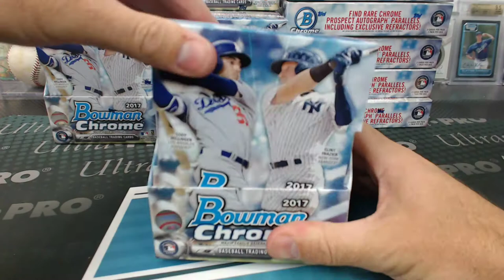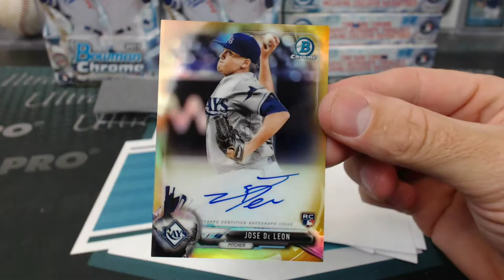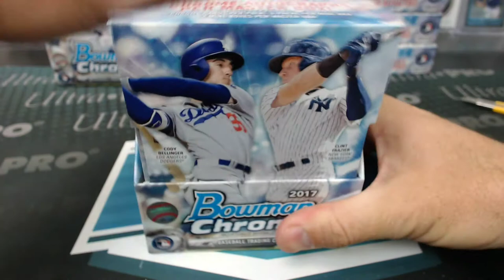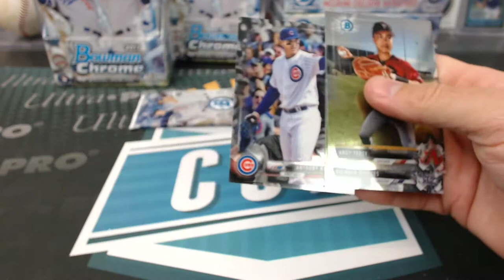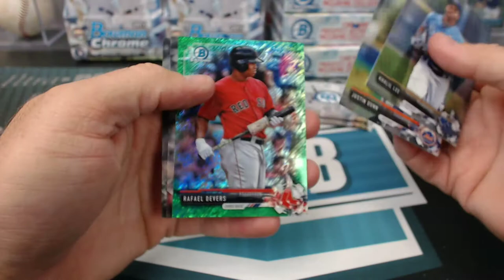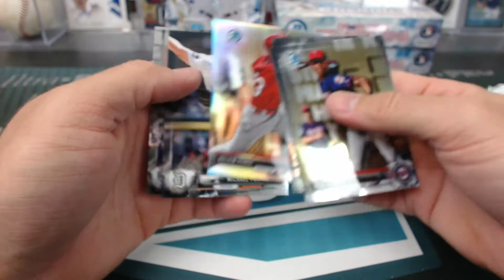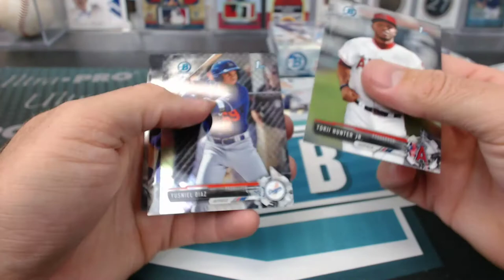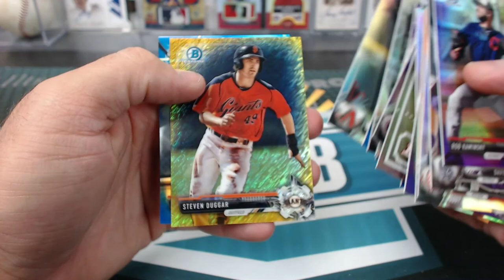2017 Bowman Chrome 12 Box Dual Half Case Hobby and HTA Break #20